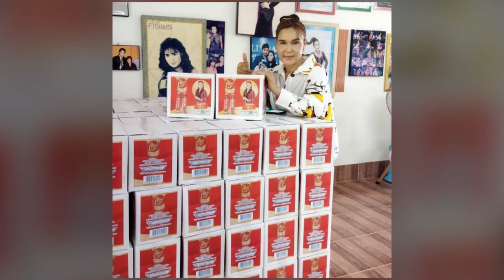อาณาจักร 100 ล้าน ศิริพร อำไพพงษ์ กว้านซื้อที่ดิน 45 ไร่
กว้านซื้อที่ดิน 45 ไร่ จ้างศิลปินดังมาร้องเพลงในบ้าน อาณาจักร 100 ล้าน ‘ศิริพร อำไพพงษ์’ หลังประกาศไม่รับงานเกือบ 4 ปี

เปิดบ้าน ศิริพร อำไพพงษ์ นักร้องลูกทุ่งระดับซุปตาร์ของเมืองไทย บนที่ดิน 45 ไร่ จากน้ำพักน้ำแรง และความสามารถของเธอ

ในช่องยูทูป ของ อิ๊ด โปงลาง งานนี้ อิ๊ด โปงลางและทีมงาน ถึงกับต้องอุทานว่านี้บ้านหรือวัง ในหนึ่งพื้นที่มีบ้านถึง 3 หลัง